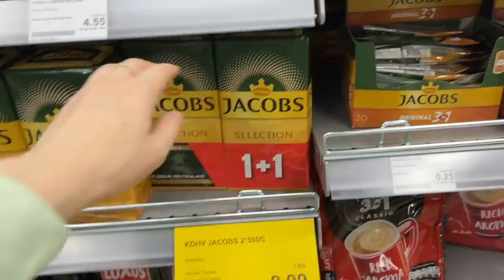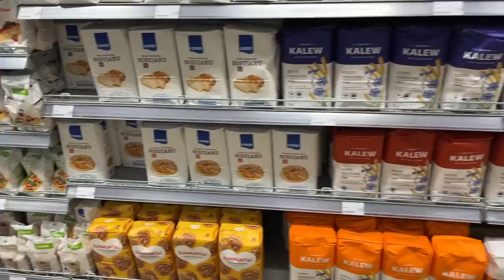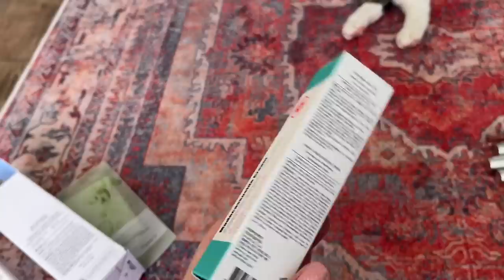Новый цвет волос| Адские цены, коммуналка 270 евро| Послушайте, как я пою| покупки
- корейская косметика с доставкой по Прибалтике

- телеграмм с находками AliExpress и joom 🌳🌳🌳

Давайте дружить:)